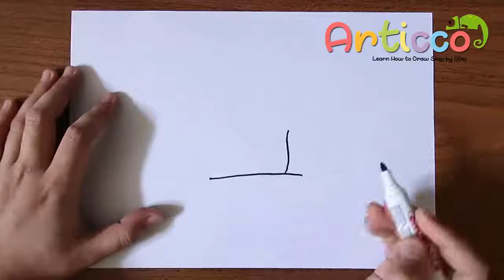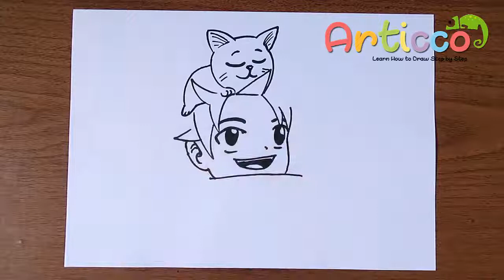How to Draw Natsu Dragneel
How to Draw Natsu Anime